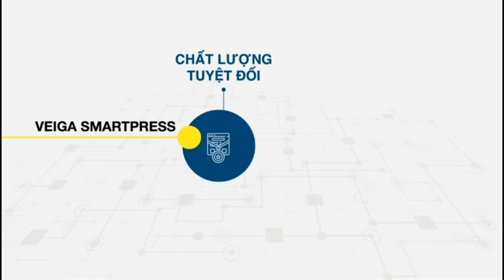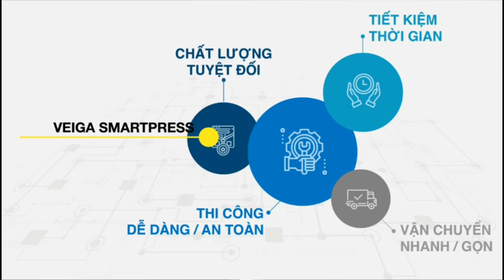Kho Tư liệu Xây dựng - Giải pháp mới | Ống PEX cấp nước nóng lạnh VIEGA - ĐỨC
- Giải pháp mới | Ống PEX cấp nước nóng lạnh VIEGA - ĐỨC

* Công ty TNHH TM - DV - KT HNH
Địa chỉ: 77 Nguyễn Hậu,Quận. Tân Phú, TTP. Hồ Chí Minh.

Hiện tại đang là đơn vị cung cấp ống PEX cho các công ty xây dựng lớn trên cả nước.

Hôm nay, gửi đến quý công ty thư này nhằm thông tin đến một giải pháp mới trong thi công nước tại công trình, tên là ỐNG PEX VIEGA.

* Giới thiệu ỐNG PEX VIEGA
1.    XUẤT XỨ: Đức
2.    THƯƠNG HIỆU: VIEGA
3.   CẤU TAO:
      - 3 lớp: PE-Xc/nhôm/PE-Xc
      - Có thể uốn cong và giữ nguyên dạng
4.    ĐẶC TÍNH:
   - 10 bar
   -  Max. 950 C
   -  Một loại ống cho nước nóng và lạnh.
   -  Dạng cuộn, linh hoạt
   -  Không bị kéo giãn do nhiệt
   -  Không bị lão hóa do nước clo
   -  Vi khuẩn không phát triển trong ống
   -  Cỡ ống & phụ kiện: 16-63 mm
5.   CÁCH THI CÔNG:
   - Cắt ống
   - Gắn phụ kiện
   -  Bấm
6.    Giới thiệu về TOOL bấm ông
   - Sử dụng pin lithium ion sạc nhanh (45’) / 200-300 lần bấm nối
   - Kích thước 16-32 mm
7.    Tại sao nên sử dụng ống PE-Xc?
      ( PEX thay thế PPR )

Nhanh: 1 mối nối PEX 4s vs. 15s cho 1 mối nối PPR.
Hiệu quả: tổng chi phí PEX thấp hơn PPR.
An toàn: công nghệ chống rò rỉ, bảo hành 10 năm, bảo hiểm công trình 10 triệu EUR.
Tiết kiệm: 30% thời gian thi công
Cảm ơn quý công ty đã quan tâm đến sản phẩm!

* Quản trị Kênh này:
+ Hotline: 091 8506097 - Mr. Tống Văn Sơn